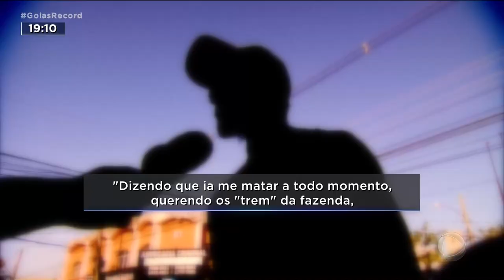VIOLÊNCIA EM PIRENÓPOLIS: LADRÕES INVADEM FAZENDA E FAZEM CASEIRO REFÉM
BANDIDOS INVADIRAM UMA FAZENDA NA ZONA RURAL DE PIRENÓPOLIS PARA ROUBAR E FIZERAM O CASEIRO REFÉM. O FUNCIONÁRIO DA FAZENDA FOI AMEAÇADO DURANTE SETE HORAS PELOS BANDIDOS QUE ESTAVAM ARMADOS E ENCAPUZADOS.OS LADRÕES FUGIRAM LEVANDO VÁRIAS FERRAMENTAS E ARMAS. UM DELES JÁ ESTÁ PRESO.